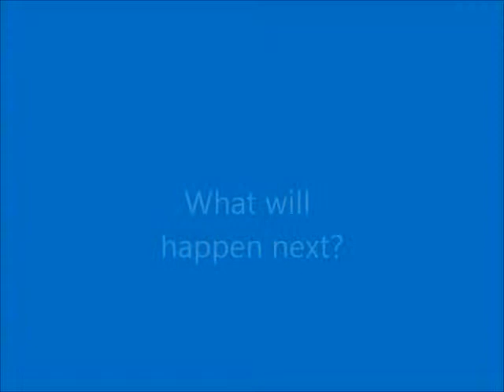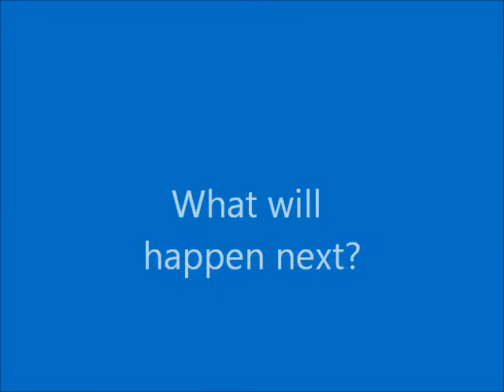Humble Begining's: Freestlyle Skiing: Trailer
Our first freestlye skiing video in the making, don't hate we are just starting!